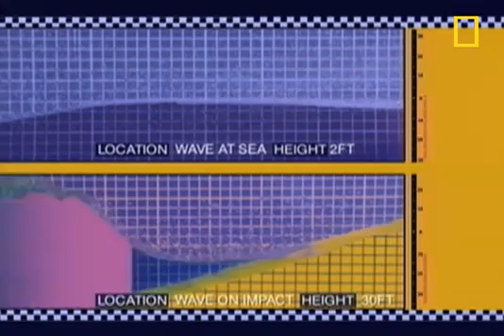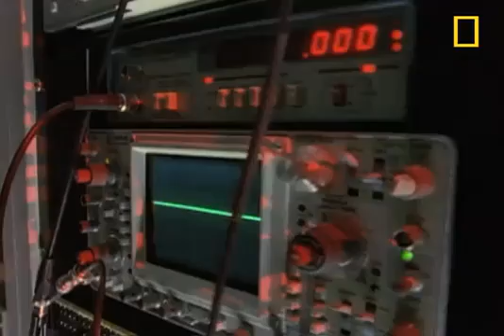Tsunami 101 - National Geographic